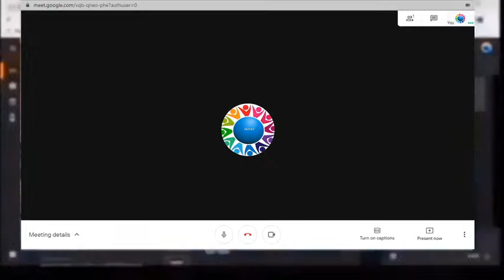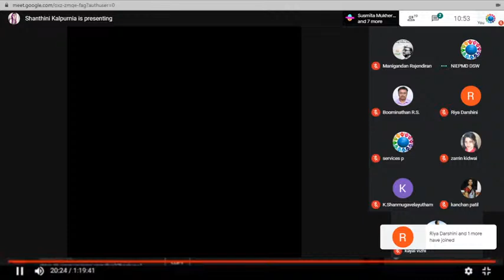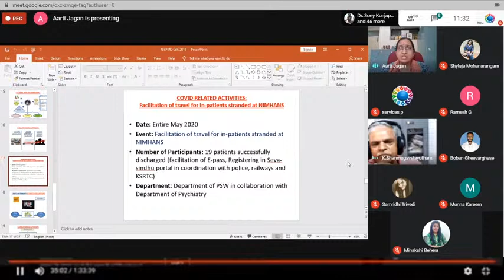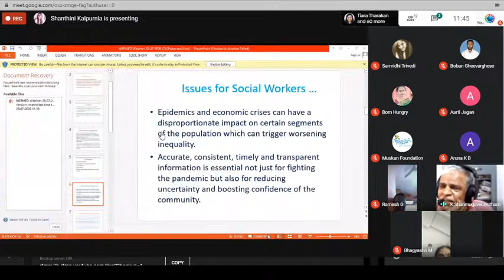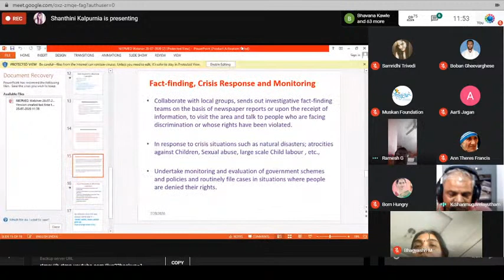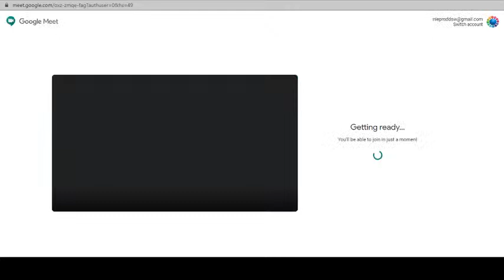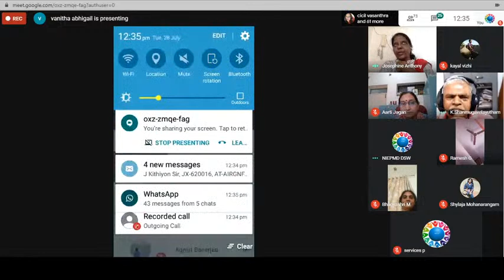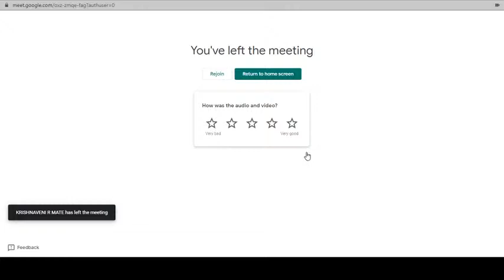Social Work Practice in Emerging Situation (COVID-19 PANDEMIC)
social work